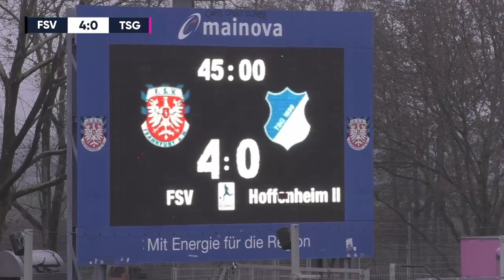Torfestival beim Corona Re-Start | FSV Frankfurt - TSG 1899 Hoffenheim II (Regionalliga Südwest)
Frankfurt gelingt erfolgreicher Start nach der Corona-Pause.

Tore:
1:0 Ihab Darwiche
2:0 Arif Güclü
3:0 Muhamed Alawie
4:0 Arif Güclü
4:1 Chinedu Ekene
4:2 Abdulkerim Cakar
5:2 Arif Güclü

Aufstellung FSV Frankfurt:
16 Daniel Endres, 5 Alieu Sawaneh, 7 Ahmed Azaouagh, 9 Arif Güclü, 10 Ihab Darwiche, 17 Steffen Straub, 19 Muhamed Alawie, 23 Robin Williams, 28 Leonhard von Schrötter, 29 Dominik Nothnagel, 30 Denis Mangafic

Ersatzspieler:
1 Kenan Mujezinovic, 4 Jesse Garon Sierck, 6 Fabian Burdeski, 14 Andu Yobel Kelati, 18 Jake Hirst, 20 Emir Sejdovic, 32 Luca Bazzoli

Trainer:
Thomas Brendel

Aufstellung TSG 1899 Hoffenheim 2:
1 Daniel Klein, 3 Luis Görlich, 5 Philipp Strompf, 9 Chinedu Ekene, 10 Andreas Ludwig, 15 Quincy Lee Butler, 20 Alfons Amade, 23 Robin Szarka, 25 Meris Skenderovic, 27 Fabian Rüth, 29 Mario Erb

Ersatzspieler:
31 Domen Gril,2 Max Geschwill, 11 Semih Sahin, 13 Emilian Lässig, 14 Alexander Borkovic, 26 Deji-Ousman Bereuther, 28 Abdulkerim Cakar

Trainer:
Kai Herdling

Kommentar: Martin Stuber
Produktion: Nikolai Seidel